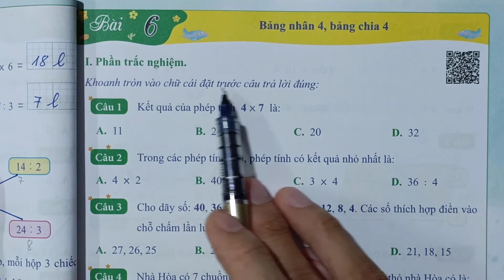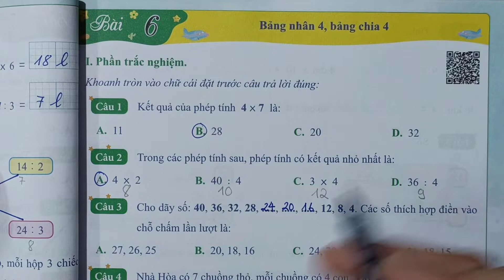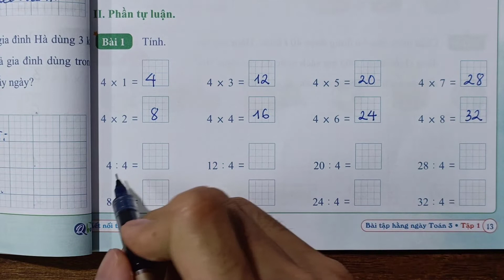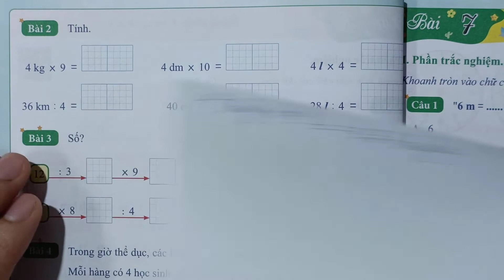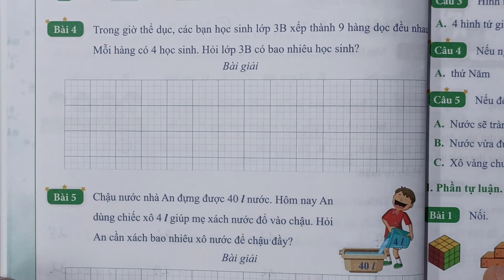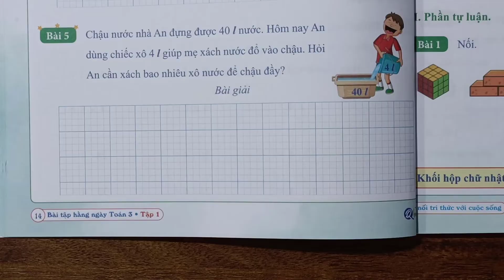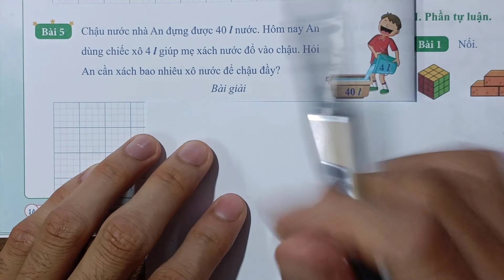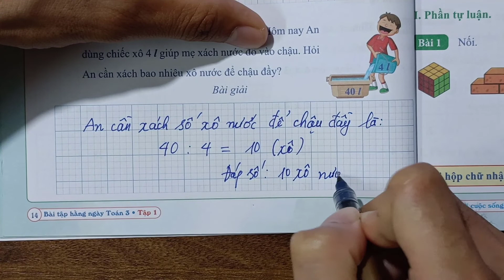Toán 3 Kết Nối Tri Thức | Bài 6 | Bảng nhân 4, bảng chia 4 | Bài tập hằng ngày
Thầy Quyền rất hân hạnh được giới thiệu với các bạn video "Toán 3 Kết Nối Tri Thức | Bài 6 | Bảng nhân 4, bảng chia 4 | Bài tập hằng ngày" do Thầy Nguyễn Văn Quyền trực tiếp biên soạn.

Là một phần của chuỗi bài giảng môn toán, Thầy Nguyễn Văn Quyền đã khéo léo kết hợp các khái niệm toán học với cuộc sống hàng ngày để mang lại trải nghiệm bổ ích và hấp dẫn cho các em học sinh lớp 3. Trong video này, Thầy Nguyễn Văn Quyền hướng dẫn từng bước làm các bài tập toán lớp 3 về nội dung bảng nhân 4, bảng chia 4 đã học trong sách toán 3 kết nối tri thức với cuộc sống.